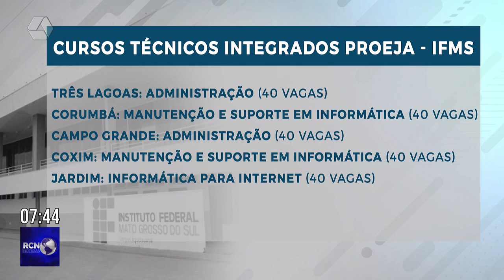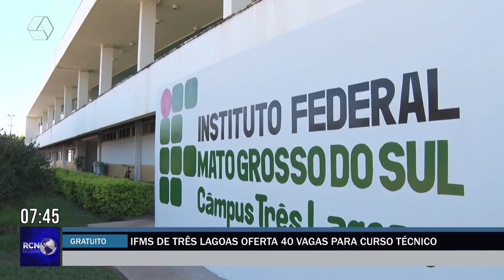IFMS de Três Lagoas oferta 40 vagas para curso técnico